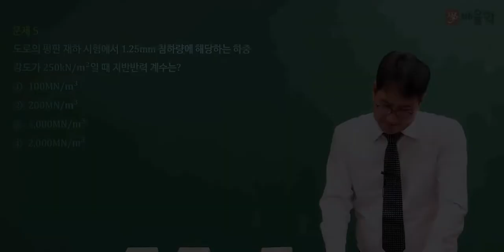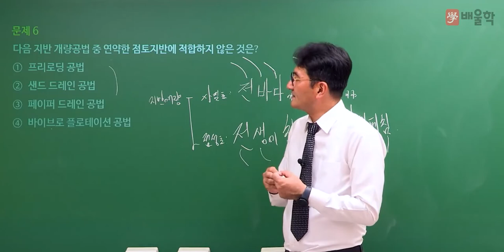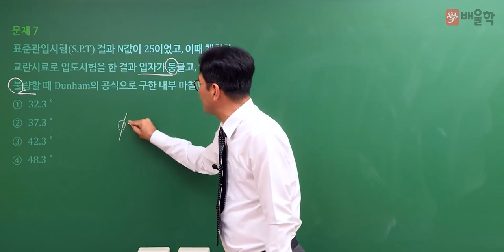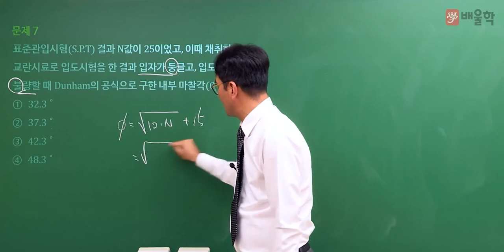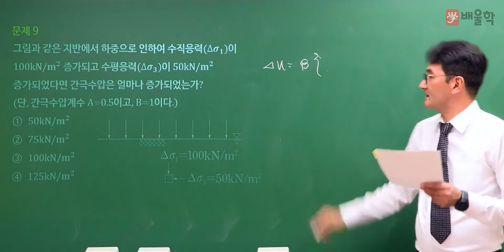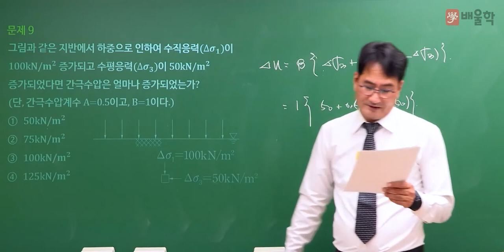[토목기사 필기] 2022년 2회 필기 기출 풀이 5과목 토질 및 기초2 - 박용복 교수님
20년 강의 노하우, 흙&물&구조 토목전문 교수진의
2022년 2회 토목기사 필기 5과목. 토질 및 기초 기출문제 해설 강의!